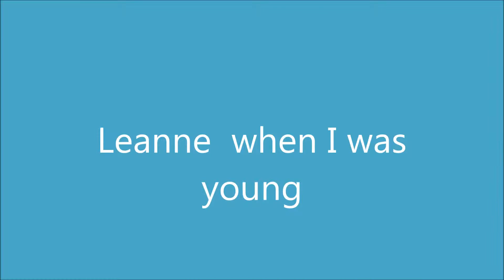leannes pics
From family photo collection